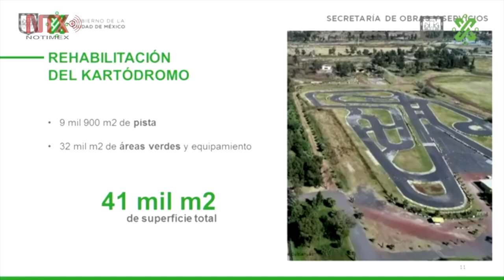Se acabará con el coyotaje y se igualarán condiciones para taxistas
Gobierno capitalino invertirá 250 millones de pesos para recuperar Parque Cuitláhuac